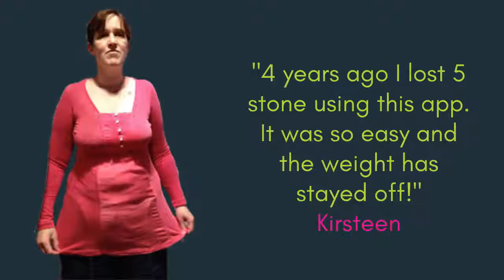Amazing Weight Loss Transformations!